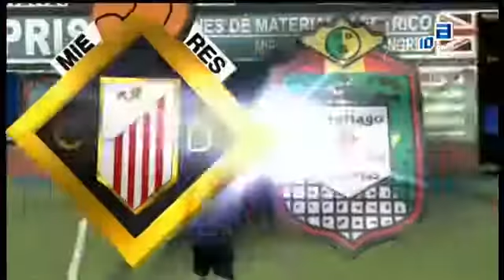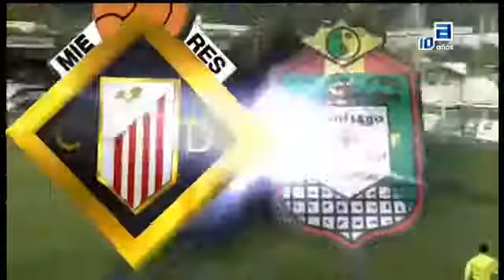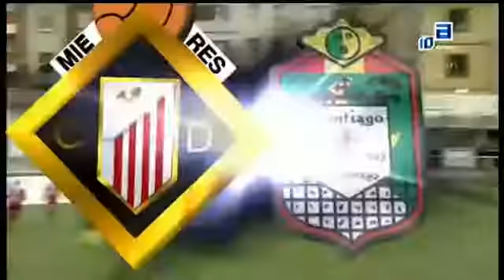CAUDAL DEPORTIVO vs SOMOZAS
2B  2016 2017 Gr 1 J9

Aquí puedes encontrar Este vídeo y muchos mas sobre la SegundaB y Tercera División Española.